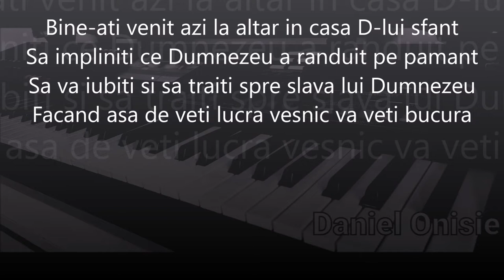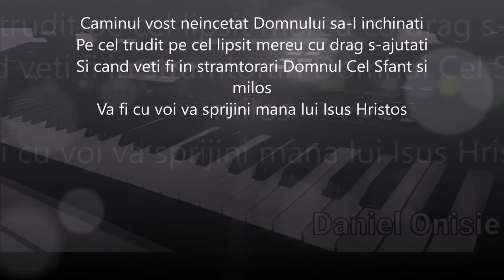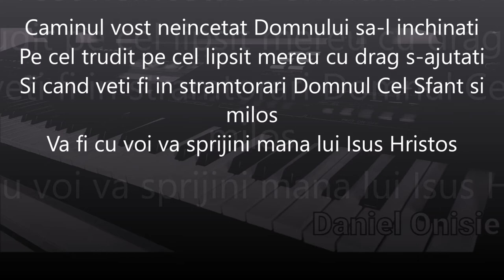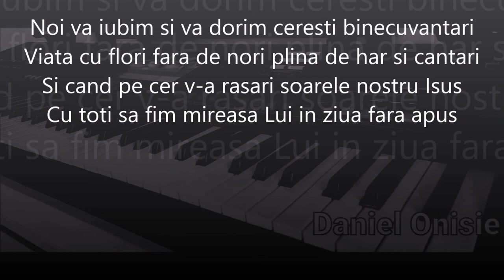Bine-ati venit azi la altar-negativ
negative crestine2022#negativnunta#bine ati venit azi la altar#